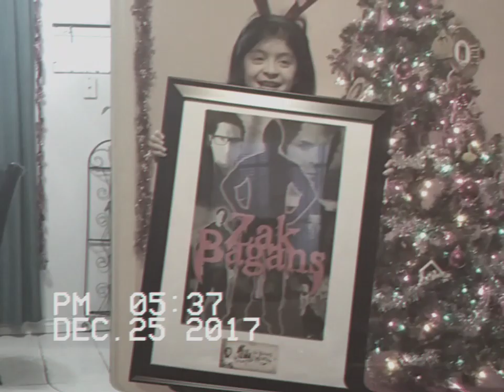Xmas with jen